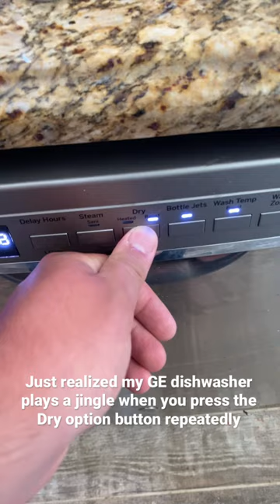GE dishwasher secret jingle